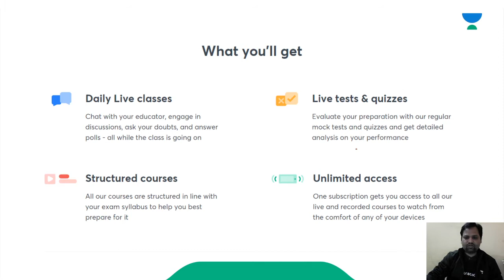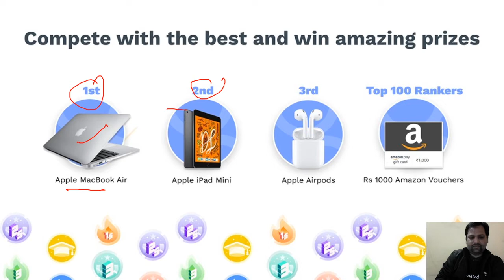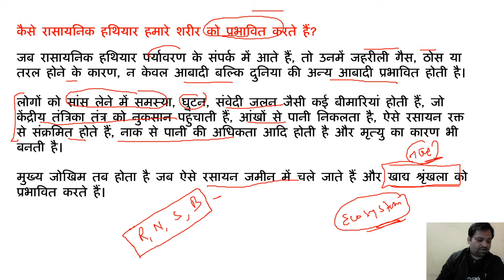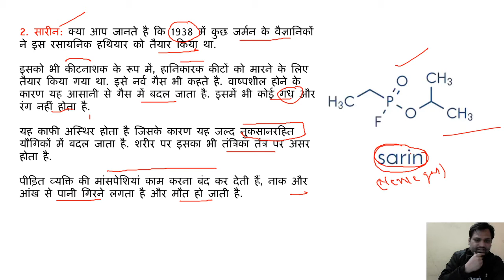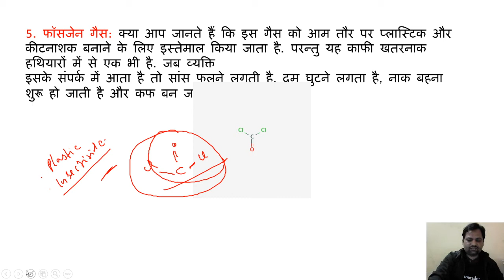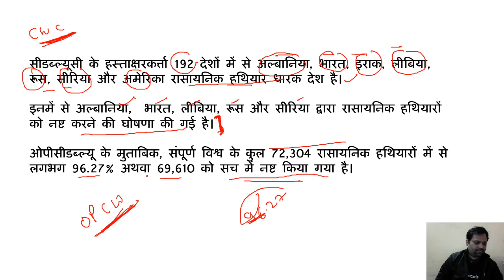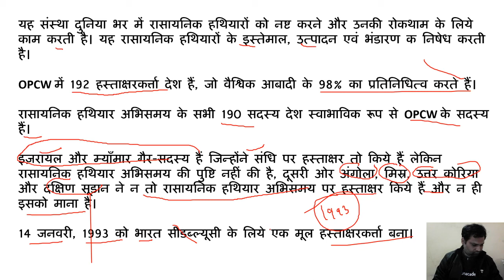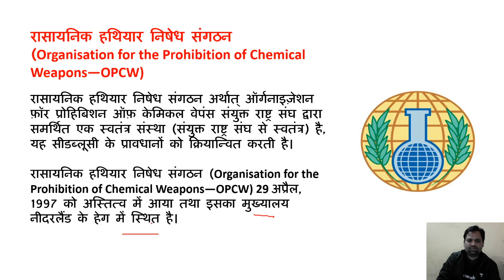Chemical Weapons | Science and Technology | UPSC CSE 2021 | Hindi I Sudeep Shrivastava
This is the latest video in the "Chemical Weapons" topic for UPSC CSE 2021/2022 Hindi | IAS. This video is very important for UPSC CSE Hindi Medium Aspirants.

Sudeep Kumar Shrivastava and more top educators are teaching live on Unacademy Subscription.

Unacademy Subscription Benefits:
1. Learn from your favorite teacher
2. Dedicated DOUBT sessions
3. One Subscription, Unlimited Access
4. Real-time interaction with Teachers
5. You can ask doubts in the live class
6. Limited students
7. Download the videos & watch offline